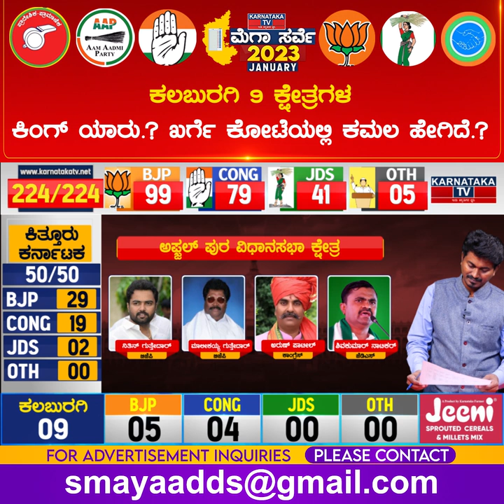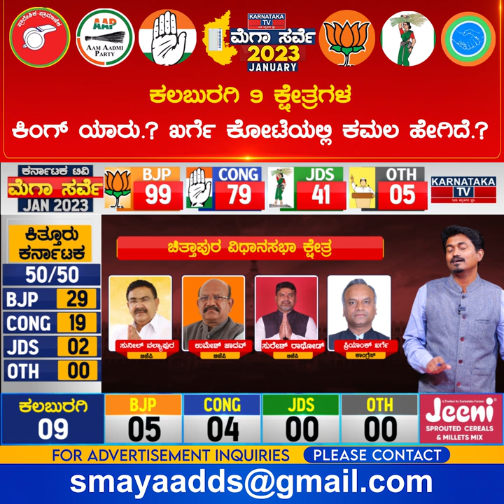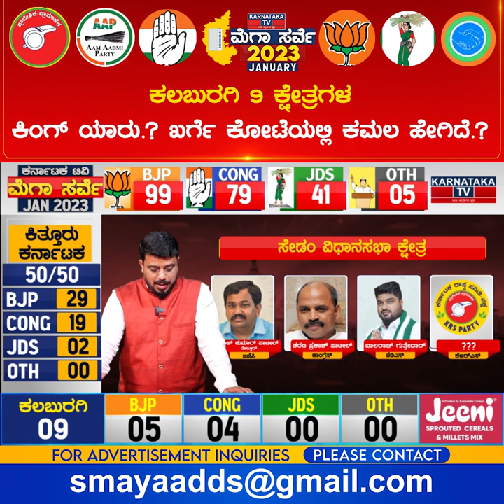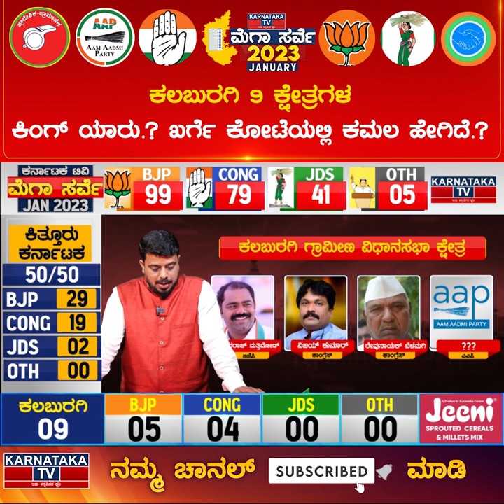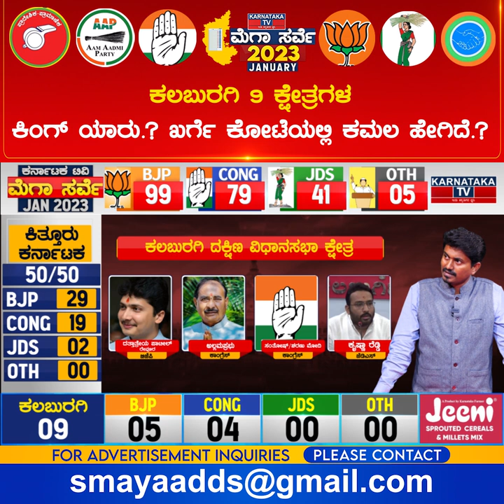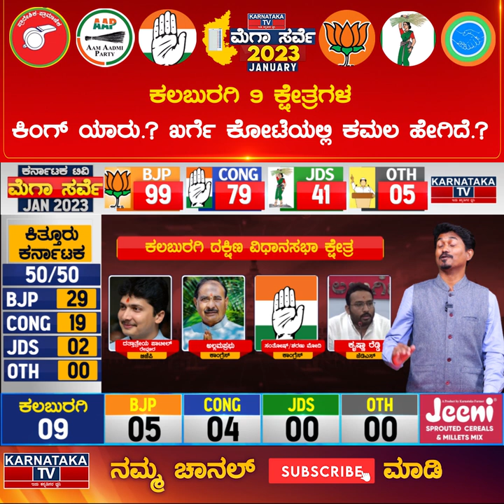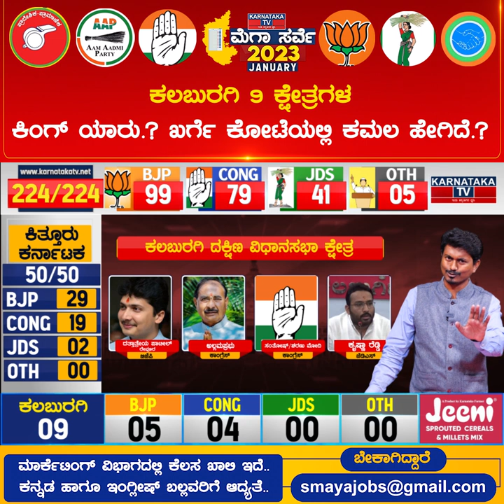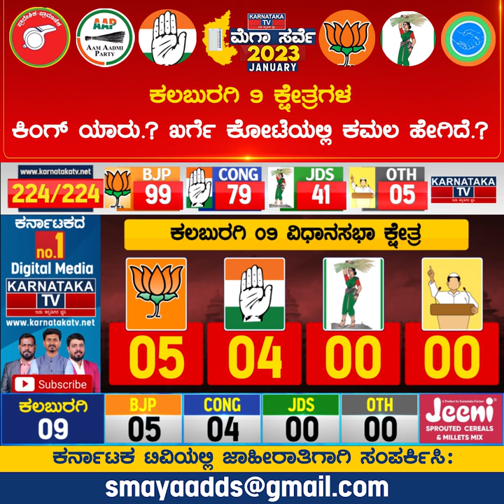ಖರ್ಗೆ ಕೋಟೆ ಕಲಬುರಗಿ 9 ಕ್ಷೇತ್ರದ ಕಿಂಗ್ ಯಾರು? Karnataka Elections Survey Jan 2023|Kalburgi |Karnataka TV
ಖರ್ಗೆ ಕೋಟೆ ಕಲಬುರಗಿ 9 ಕ್ಷೇತ್ರದ ಕಿಂಗ್ ಯಾರು? Karnataka Elections Survey Jan 2023|Kalburgi |Karnataka TV News